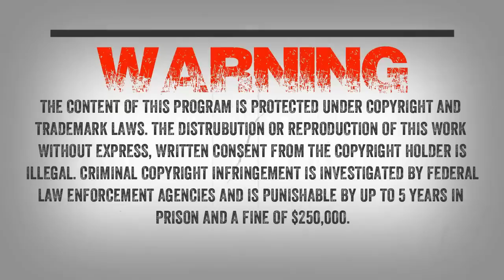SC EP:531 It Had A Man’s Face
Tonight I will be speaking to three guests who all have very different encounters. Matt writes “The encounter happened during July of 95. I live in NC near the Uwharrie mountains now. Back in 95 I lived at the base of the Blue Ridge mountains. Wilkes county to be exact. Me and my friend Mike were headed from the bottom of the mountain to a friend’s house on the top of the mountain.

We decided to take the scenic route, late afternoon... We got half way up the mountain, around dusk, and rounded a curve to the left. The road had a drop off to the right, and a very steep bank to the left. As we came around the curve I noticed something walking up onto the side of the road on the right.

At first in the dusk, I thought it was a real tall man in a trenchcoat. I said to Mike, “Who’s the trenchcoat”? I looked back and immediately stopped the truck. I saw it wasn’t a man. But whatever it was, it was 7-8′ tall. It just stood there stunned as we were that the other was there. The orange hair on it’s right leg had several places where it was matted together. It had a man’s face more than an apes. At least that’s the way I saw it. With hair up the cheeks of it’s face It had a slight grin on it’s face. Almost like it was smiling. I’m not sure if it was a male or female. I looked at it with awe.

Mike however was on the side of the vehicle closest to it, and went into a panic...”

I will also be welcoming to the show Shawn and Shawn writes “I’m from Alabama, born and raised but I moved to Utah for college. I’ve had a few different experiences in both states as well as nearby western Georgia. The Georgia experience is the one I’d like to share.

I had recently moved back home to Alabama after finishing in Utah. I had been employed at a lawn maintenance company while going to college. This company is a Fortune 500 and is located in all 50 states and in every city of marginal populations. They handle fertilizer and weed control as well as aerations/dethatching, insect control and services for trees and shrubs both residential and for commercial accounts. I arranged to be transferred to a branch in Georgia as I was moving back to Alabama. My dad has recently been diagnosed with cancer and my mom needed help with the property. They live in a two-story house my dad built on a nice sized portion of land, it’s in the boonies with houses here and there but mostly it’s Alabama soft wood forests in all directions for miles and miles...

I heard something crack really loud behind me off in the woods. I figured it was a limb break off a beetle infested tree. No more than 5 seconds later I heard thumping, the best way to describe it is someone running on a hard or compacted floor with extra large shoes flopping down with each step. I turned and put my right arm behind the passenger seat so I could look out the back window. I saw a single pine moving very rapidly back and worth, I could only see the top 60% of the tree because of the large mound of dirt moved to clear the area. It continued for about 10 seconds until I heard a loud series of knocks coming from the driver side off in the woods. I looked to my left and thought I saw a dark figure moving toward where the clearing becomes the road. Then I heard walking behind the truck, immediately I heard three distinctive “whoops,” I mean it was clearly a “woooowhooop, whoop whop!” that came from the same area I saw something walking. Then my truck was pelted with tiny pebbles once I left and looked at then they looked like little tiny pieces of gravel. Something was tossing pebbles from the wood line behind me. I put the truck in drive because things were really starting to freak me out and I heard the loudest yell I can ever remember. It wasn’t guttural but it was low and very reverberating as soon as it finished from behind the truck I heard what I can only describe as a shriek but it was very throaty and raspy...

We ended up completing about 70% of the area and Mead canceled the rest. The rep would only tell me we did a great job all things considered and they were going to let the land “sit” for awhile. Ever since I always wondered about the missing surveyor and if any of us were in any real danger.”

James will be also sharing his encounter. James writes “During the winter of 1993 I shipped off to Fort Leonardwood, MO for basic training and would eventually become a transportation expert in the National Guard. Fourteen months later I would then enlist into Active Duty after attempting a semester of college. I would find myself at Fort Knox, KY. About a year and a half while in my second unit the Brigade would move out towards western Kentucky, not far from Central City to conduct a month long field exercise. This is where I would witness one of these creatures..."